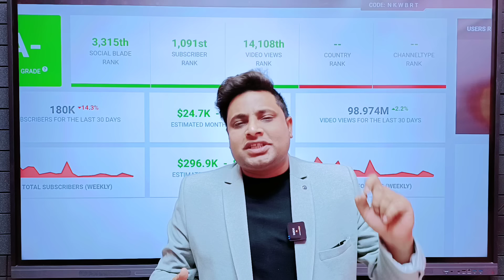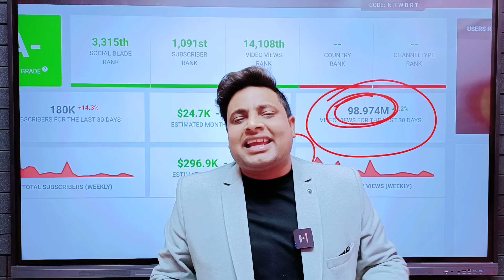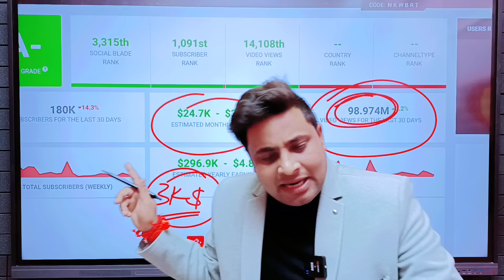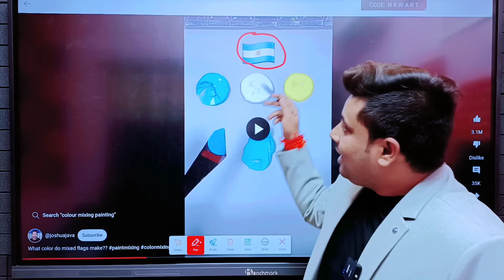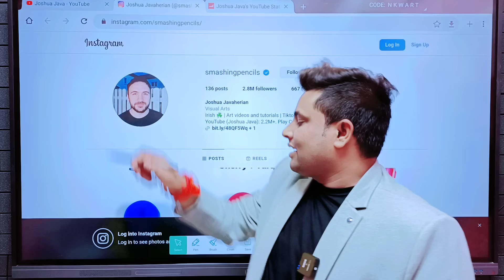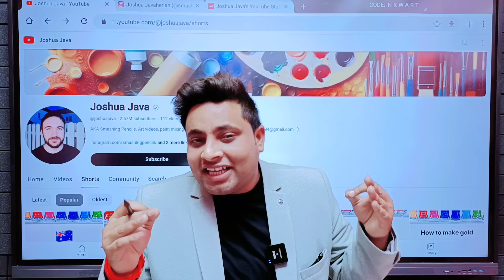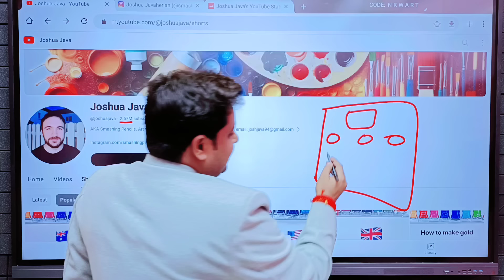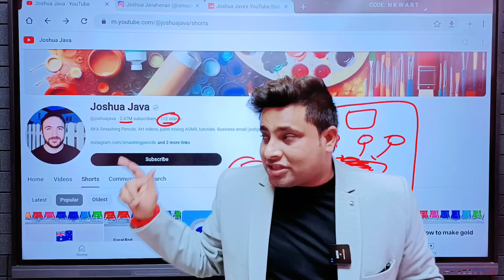मिल गया😱 विदेशो का ये सबसे आसान चैनल 48-घंटे में Grow | Bina Face Dikhaye Youtube Video Kaise Banaye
channel ideas
fast growing channel idea
best channel idea 2024
best shorts channel idea